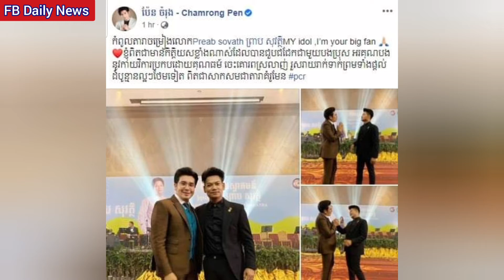ព្រាប សុវត្ថិ ធ្វើឲ្យ ប៉ែន ចំរុង ទំលាយប្រាប់រឿងមួយ ដែលមានអ្នកខ្លះ មិនធ្លាប់បានដឹង នោះគឺ…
ក្រោយជួបផ្ទាល់ ជាមួយ កំពូលតារាចម្រៀង ព្រាប សុវត្ថិ ធ្វើឲ្យ ប៉ែន ចំរុង ទំលាយប្រាប់រឿងមួយ ដែលមានអ្នកខ្លះ មិនធ្លាប់បានដឹង នោះគឺ…